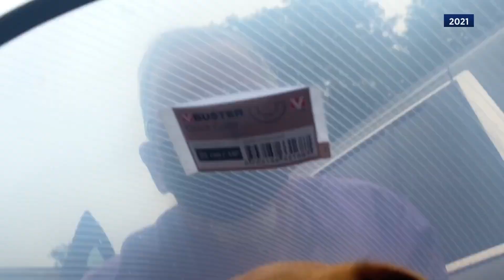Second Chance Pies